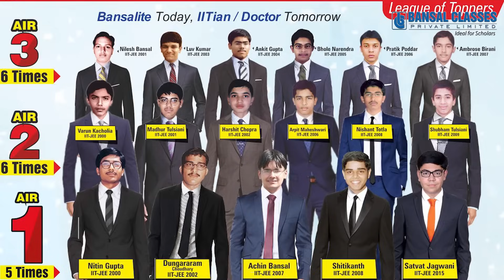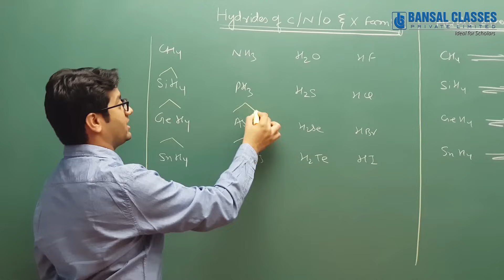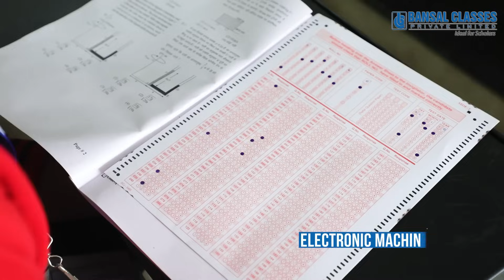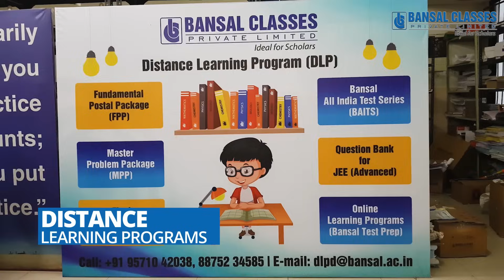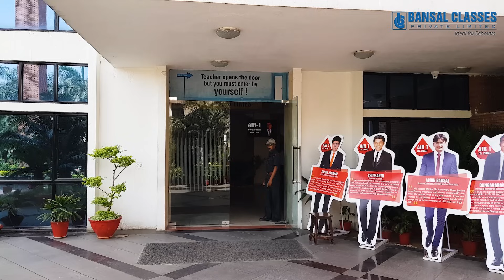Bansal Classes Kota